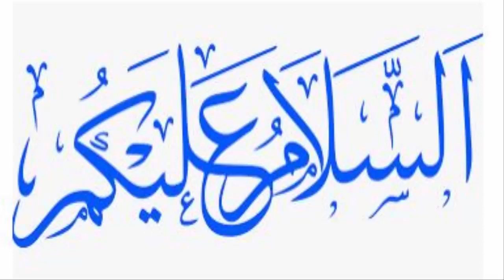Bangla news today 9 June 2021 | Bangladesh latest news | Ajker khobor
-* ANTI-PIRACY WARNING *

This content is Copyright to " Bashir News Tv ". Legal action will be taken against those who violate the copyright of the following material presented !